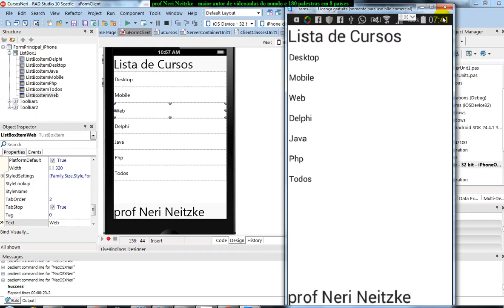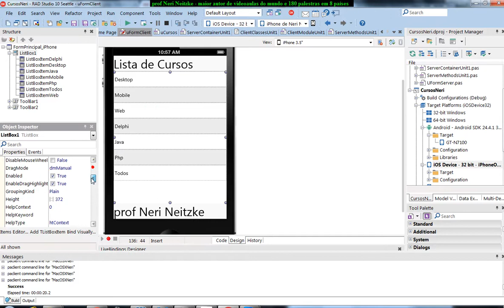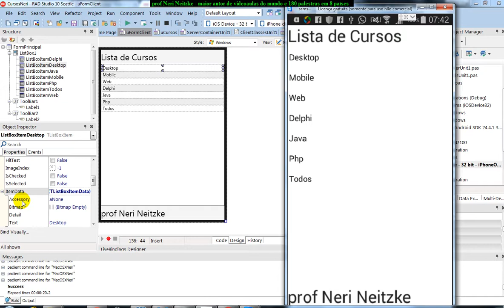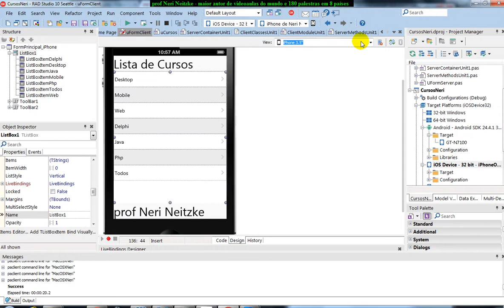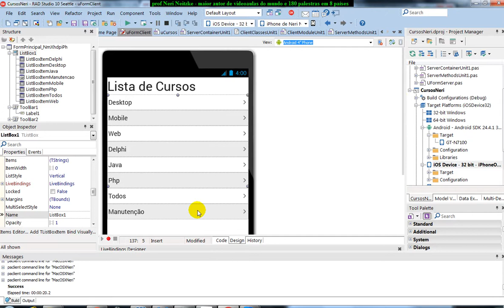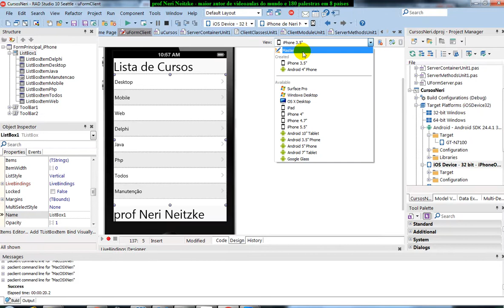aula 6723 iOS Android com Delphi ListBox ItemData Acessory aCheckmark aDetail aMore